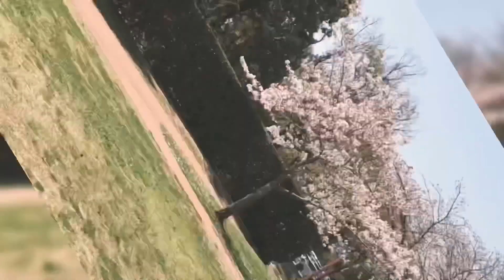Part 1 Hanami Sakura/cherry blossom Shiawase no mura spring 2021